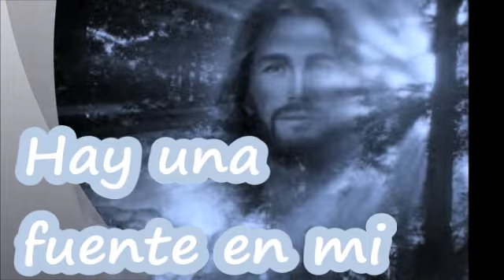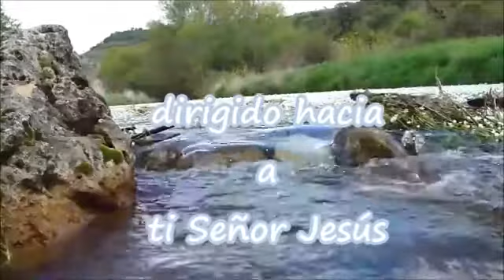Hay una fuente en mi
Cantado por el Ministerio de Música San Pablo